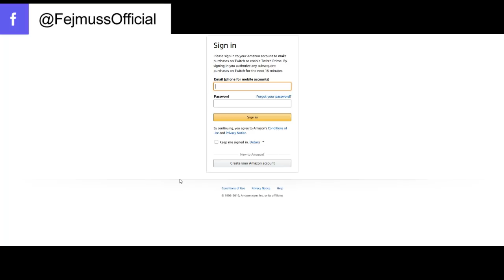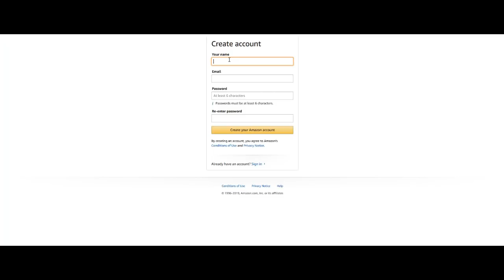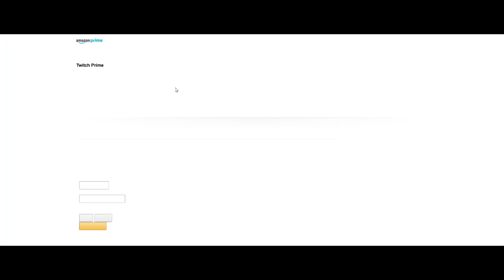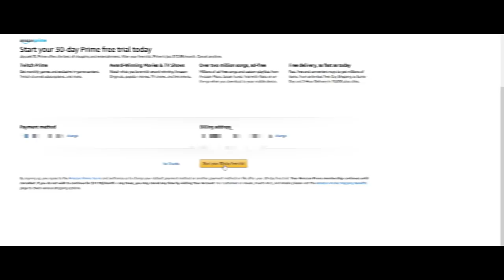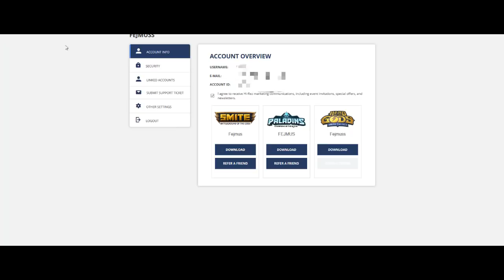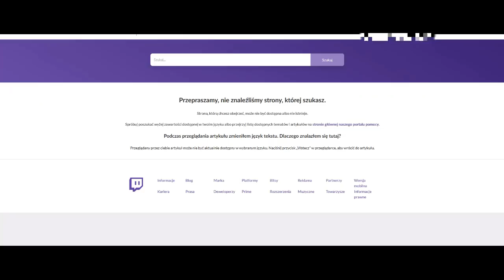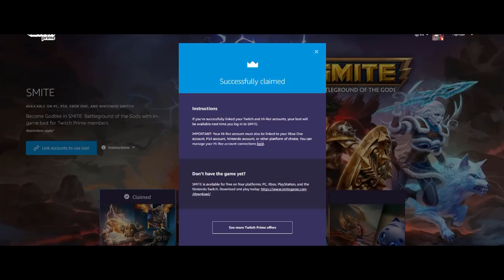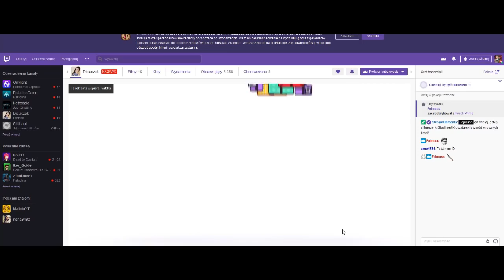DARMOWY SKIN DO PALADINS ❗️ ❗️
UWAGA WAŻNE INFO PONIŻEJ
Pamiętajcie żeby po wszystkim odpiąć swoją karte i adres na stronie Amazon by nie pobierało Wam pieniążków
Linki :

ADRES DO FANMAILU:
Tomasz Balwierz
Skr.pocztowa 36
42-300 Myszków